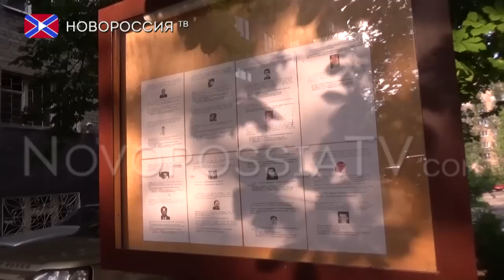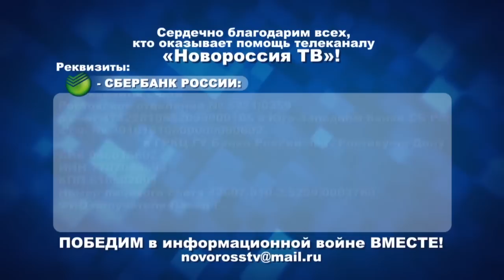Пляжный грабитель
В Ворошиловское районное отделение полиции обратились граждане с заявлениями о тайном и открытом хищении личного имущества. По данным заявлениям, после проведения доследственной проверки, были возбуждены уголовные дела по признакам преступлений предусмотренных частью 1 й статьи 164  и частью 2й статьи 173 уголовного кодекса ДНР.

Реквизиты:
Для переводов из России и СНГ на счета "Новороссия ТВ":
Сбербанк России
Номер карты 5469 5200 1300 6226 Павел Г.
Реквизиты счета:
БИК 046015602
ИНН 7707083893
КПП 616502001